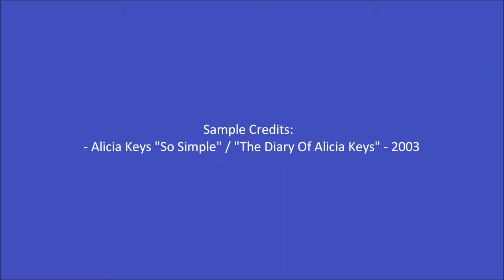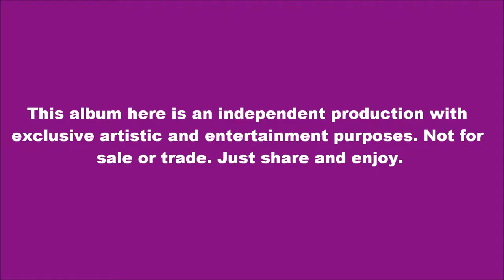05. Alicia [Berthex / Seconds After Dying - 2012]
05. Alicia:
Sample Credits:
- Alicia Keys "So Simple" / "The Diary Of Alicia Keys" - 2003

This album here is an independent production with exclusive artistic and entertainment purposes. Not for sale or trade. Just share and enjoy.

Composition, production, recording and mixing by Berthex
Berthex plays piano, synthesizer and guitar / programming of sequencers, virtual instruments (VSTi) and sample processing.
Special Guest:
Cristian Beltramino: guitar on track 2. Using BelFx effects pedals.

Special thanks to two friends essential in the production of this work:
Franco Volta for cover designs, collaboration and proposals.
Federico Kenis for allowing the use of his photograph on the cover of the album

This synthesizers were used during recording sessions:
Roland JP-8000, Oberheim Matrix 6, Yamaha DX7 & Logan String Melody II.

May 2012 - Cordoba, Argentina.